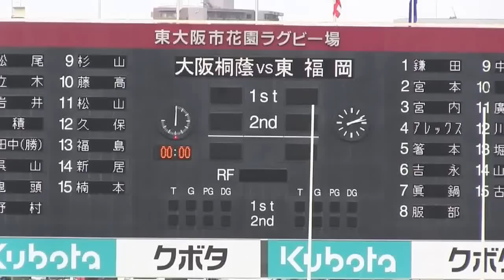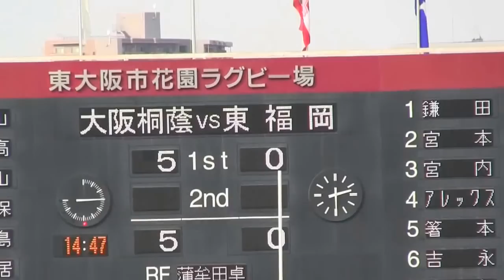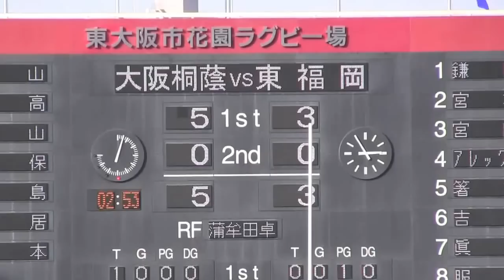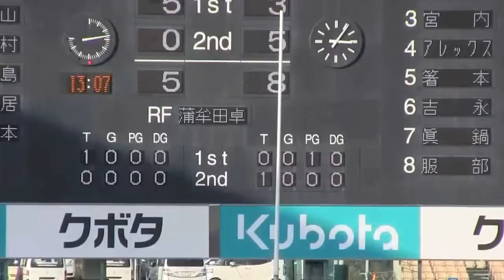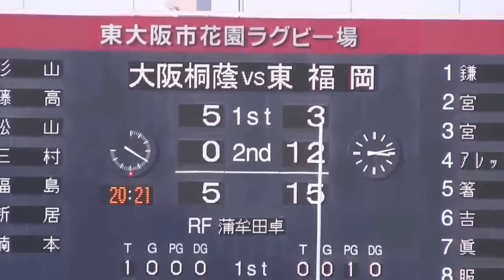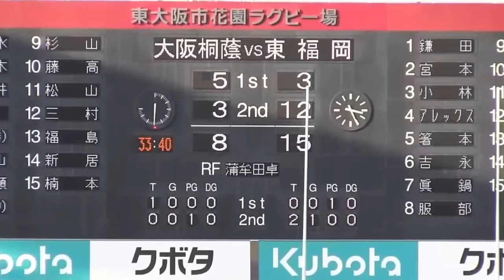東福岡VS大阪桐蔭 第95回全国高校ラグビー大会 準々決勝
2016年1月3日花園ラグビー競技場